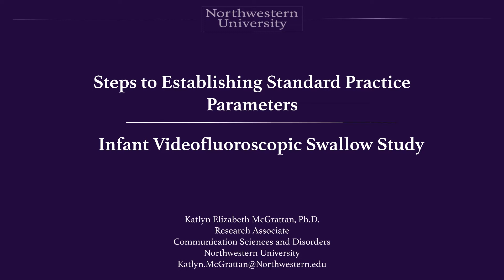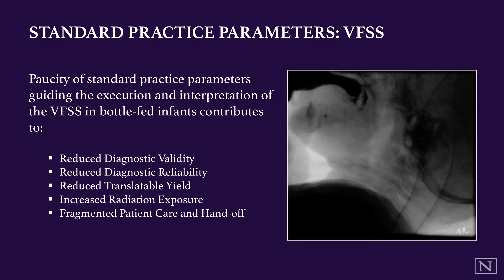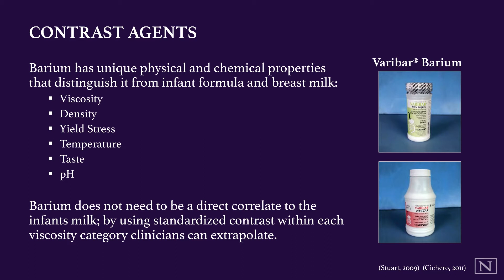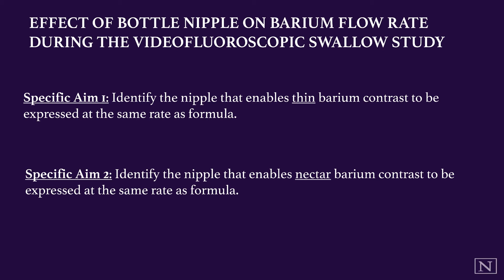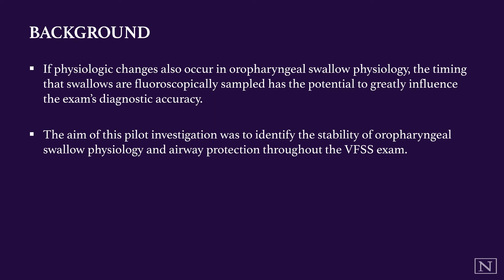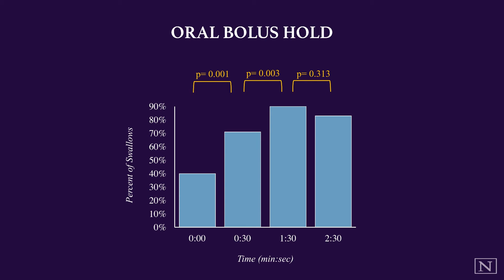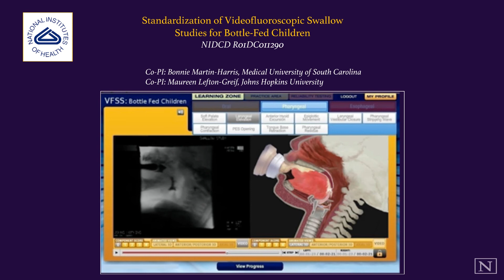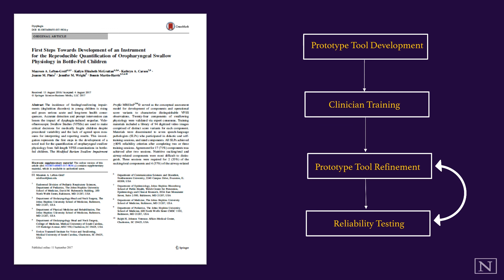Dr. Brown's Medical Webinar - Standardization of the Videofluoroscopic Swallow Study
Standardization of the Videofluoroscopic Swallow Study for Bottle-Fed Infants

Speaker: Katlyn Elizabeth McGrattan, Ph.D., CCC-SL

This one-hour webinar reviewed current evidence supporting the clinical significance and need for standardization in videofluoroscopic swallowing evaluations, evidence guiding standardized barium presentations, standardized bottle use, and standardized time of videofluoroscopic visualization.